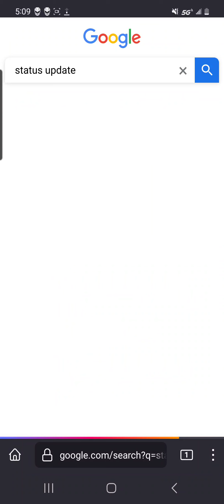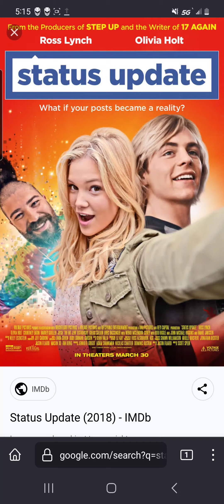status update review